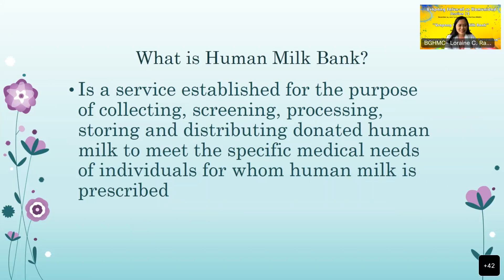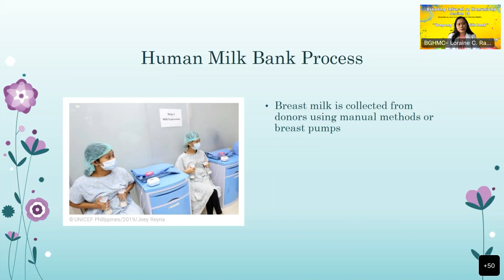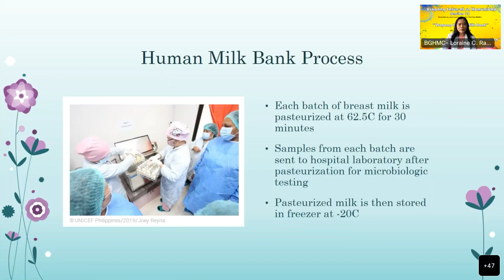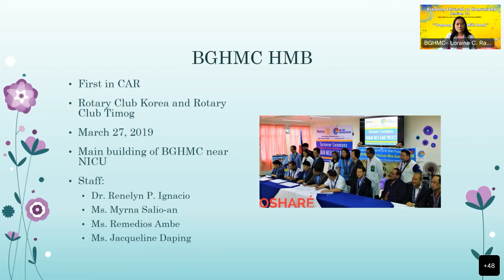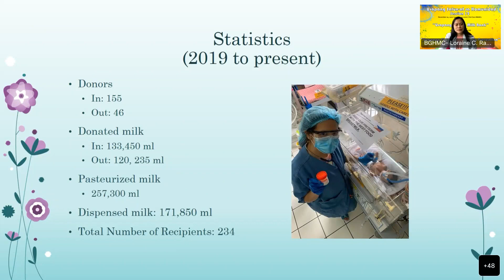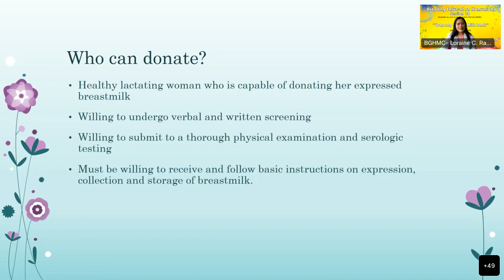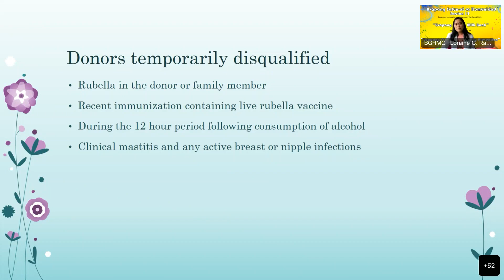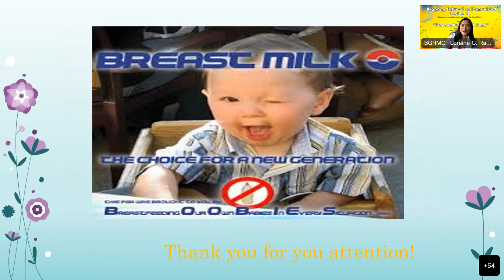Usapang Human Milk Bank by Dr. Renelyn P. Ignacio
Donated breastmilk helps save the lives of premature and sick babies whose mothers cannot provide them with sufficient breastmilk. Giving these babies breastmilk increases their chances of survival and helps their long-term development. Milk banks recruit breastfeeding mothers to donate some of their surplus breastmilk or to regularly express milk for the bank.